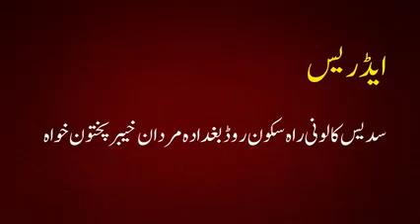29 May 2023